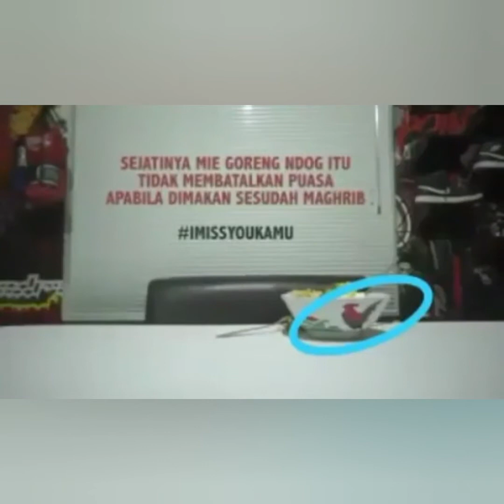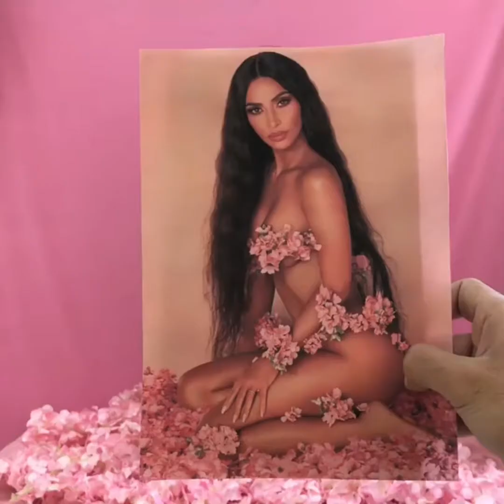Kumpulan Vidoe Lucu2020 . Tingkah Manusia yang aneh Bikin Perut Sakit